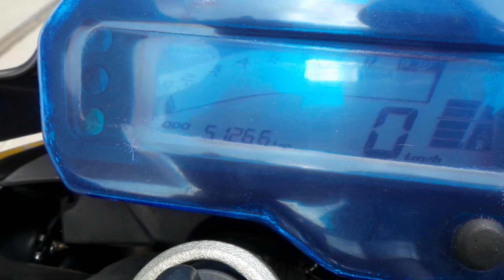Tumoto Mercado Libre Yamaha FZ 150 2017 - Ver Link